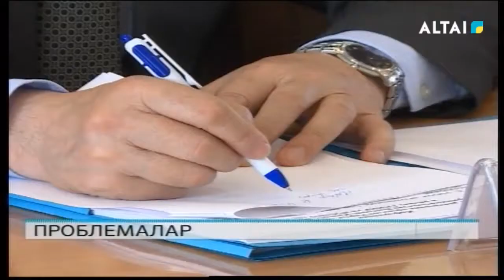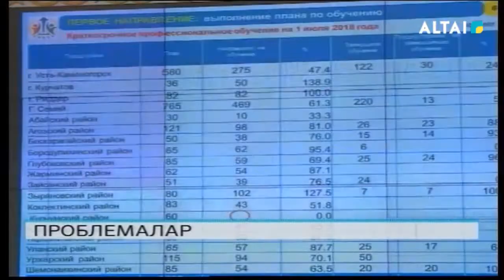ПРОБЛЕМАЛАР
Аким Восточно-Казахстанской области Даниал Ахметов отчитал руководителей двух государственных ведомств в ходе аппаратного совещания. Критике со стороны главы региона подверглась работа управления координации занятости и социальных программ, а также управления предпринимательства